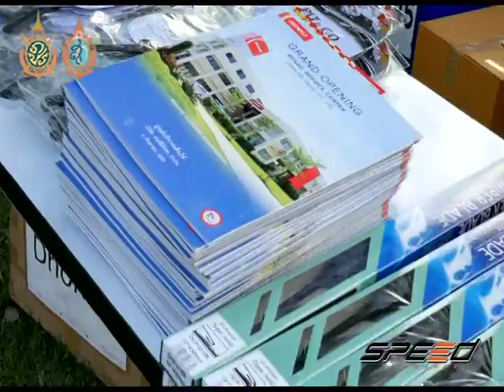Speed Talk 23 09 2016 (7/7)